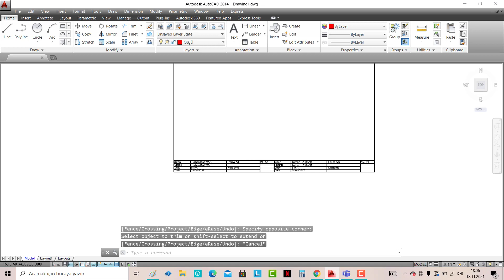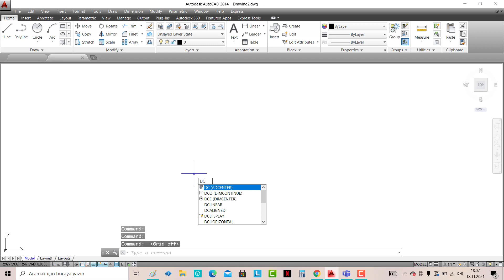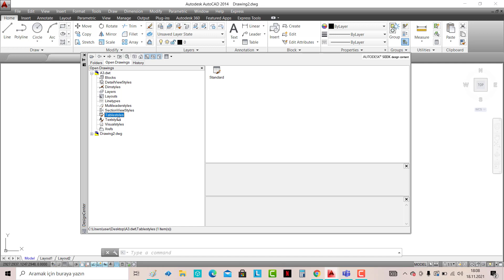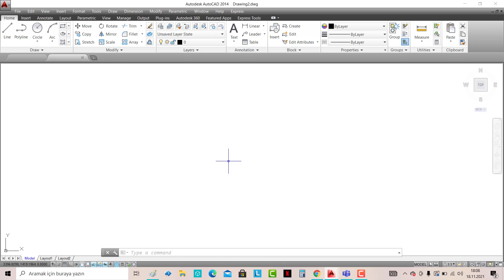79)AUTOCAD ANTETLİ A3 OLUŞTURMA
AUTOCAD KATMANLARIN KOPYALANMASI
A3 ŞABLON,
A4 ŞABLON,
AUTOCAD DWT,
AUTOCAD TEMPLATE,
AUTOCAD LAYERS,